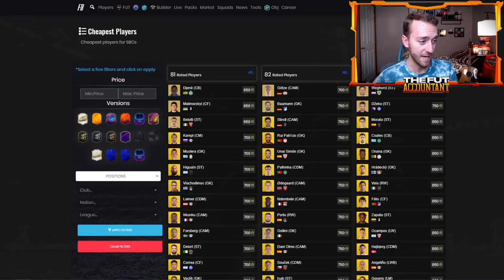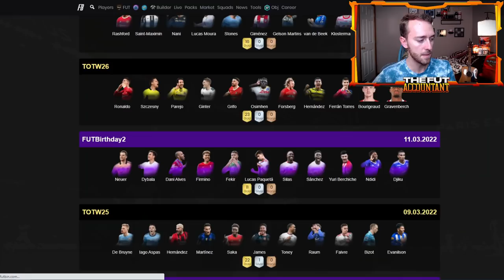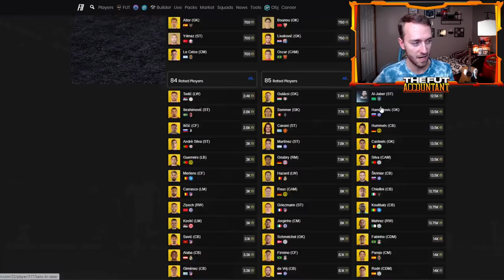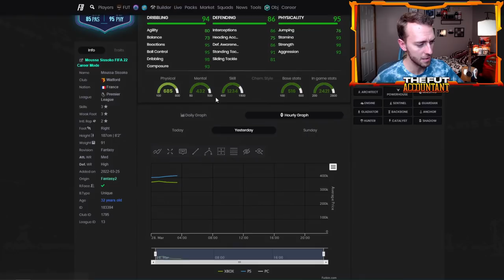CAMPAIGN BAG PLAYER PICK RETURNING? FANTASY FUT CARDS ARE FLYING! FIFA 22 Ultimate Team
Could the campaign bag player pick be returning today to FIFA 22 Ultimate Team? I think so! We talk about today's potential content and the Fantasy FUT Cards that are flying in price on the market!